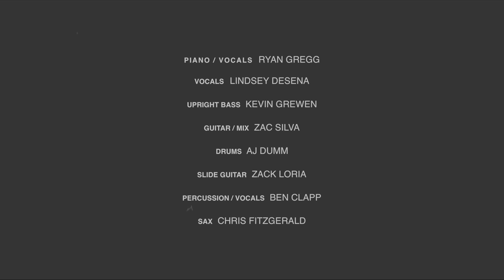The Shady Street Show Band- The Nut Song // Water Witch Coffee Sessions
Water Witch Coffee Sessions // The Shady Street Show Band performs an original song titled "The Nut Song" at Water Witch Coffee in Highlands, New Jersey

Directed by- Tyler Harrison, John Flood and Sal Albanese

Edited by- Tyler Harrison
Audio Engineer- Roshane Karunaratne

Piano / Vocals - Ryan Gregg
Vocals- Lindsey Desena
Upright Bass- Kevin Grewen
Guitar / Mix- Zac Silva
Drums- Aj Dumm
Slide Guitar- Zack Loria
Percussion/ Vocals- Ben Clapp
Sax- Chris Fitzgerald

TheShadyStreetShowBand.com
Waterwitchcoffee.com

THRIVING ERA